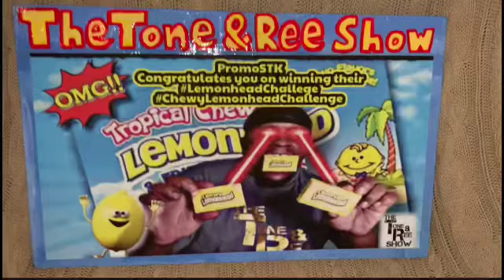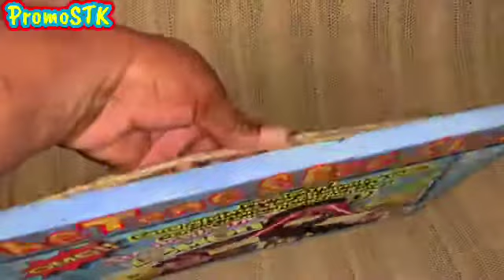Congrats Wallart Wallboard to The Winners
Thank You Wallart Wallboard to TheTone&ReeShow The Winner of our

Hey all our ‘OH YEAH BABIES!’ Welcome to PromoSTK!! Our doors are open for you😘 Only Positivity here❤️SO COME ON IN!!

ALSO for ALL content creators and ALL OF OUR SUPPORTERS, COME Join OUR PromoSTK Facebook Mukbang & Cooking groups, links below and get some of our RAW footage not shared on YouTube. We also welcome content creators posting their channel content, full and short videos and links. So come on and join, it’s always FREE!!

If you would like to send us LOVE MAIL please send to:
PROMOSTK

WANT TO SPONSOR A MEAL AND RECEIVE A SHOUT OUT ON 2 OF MY CHANNELS?  Click this link